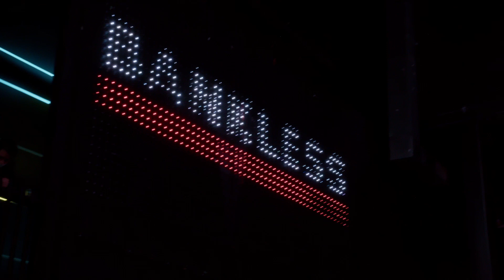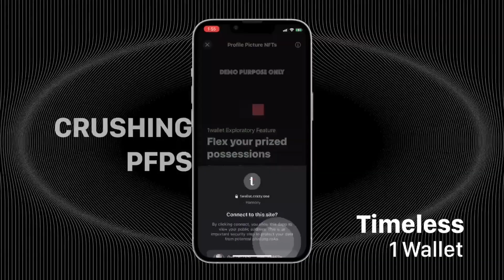HYPE TV - Eth Denver 2022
Hype Tv at Ethereum Denver 2022.

The world's largest crypto building conference.